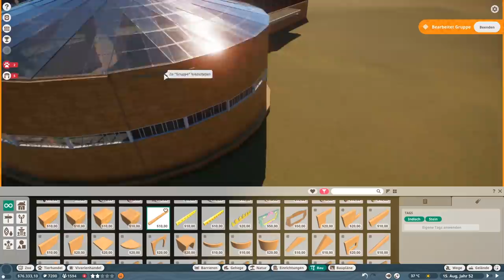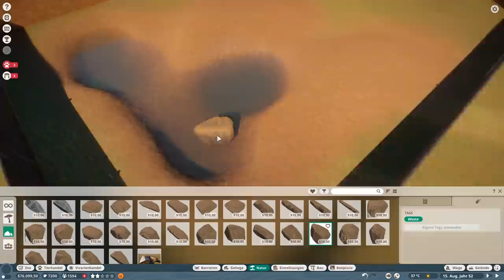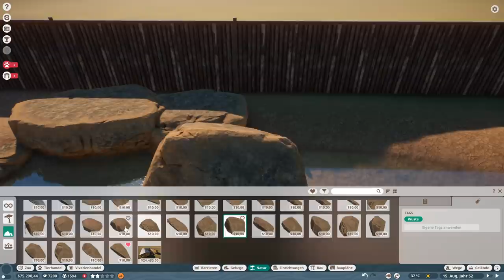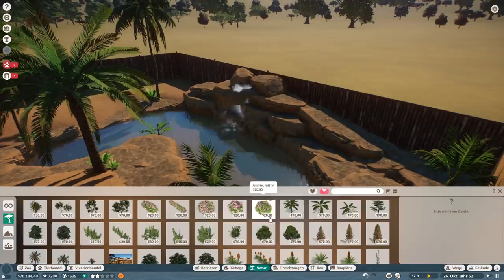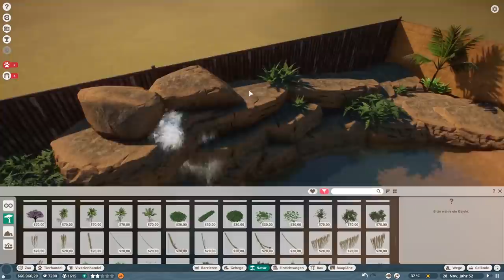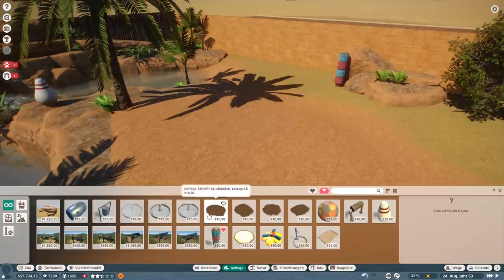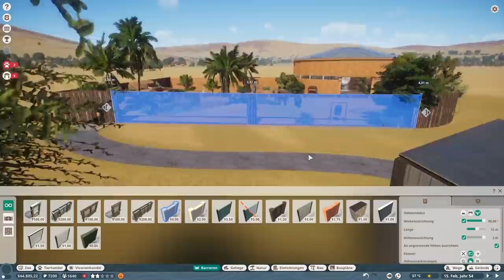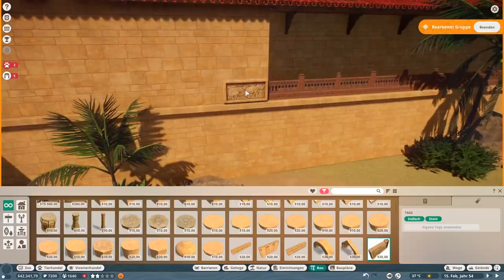Das Indische Elefanten Paradies! - Planet Zoo (Speedbuild)